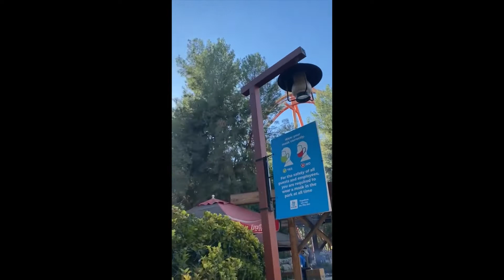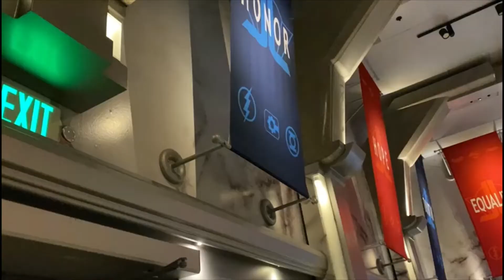Six Flags Magic Mountain-Los Angeles California Theme park#rides#rollercoasters#seasonpass#holidays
Six Flags Magic Mountain Los Angeles California Theme park rides roller coasters